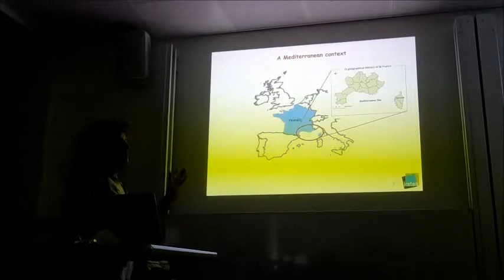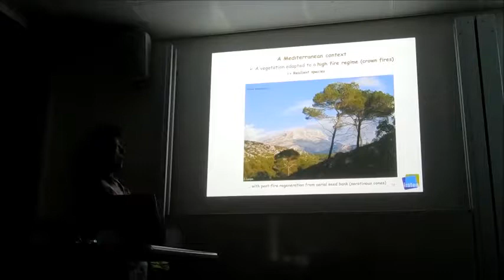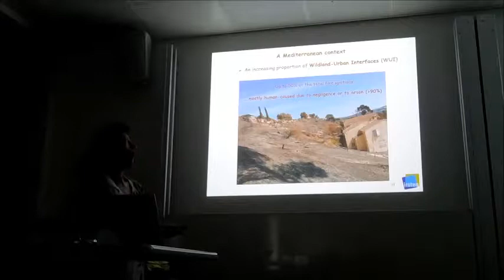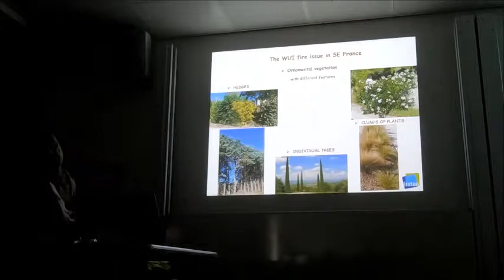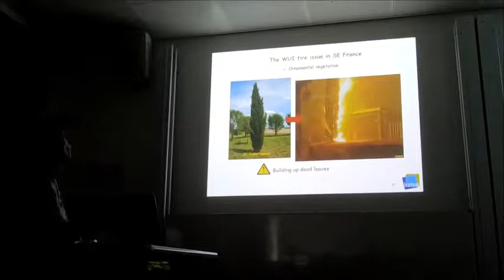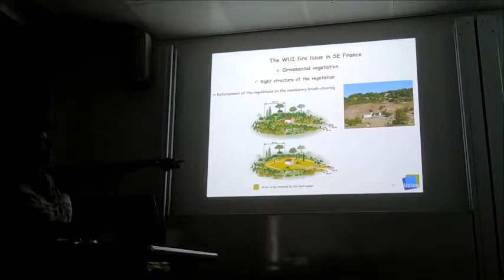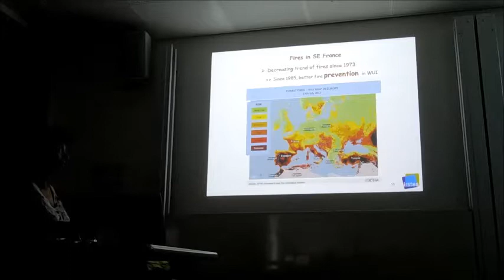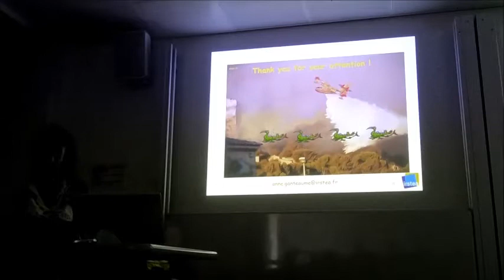The forest fire issue in southeastern France by Anne Ganteaume from IRSTEA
Fascinating talk by Anne Ganteaume from IRSTEA which explain the wildfire problem, regulation, and mitigation attempts in southeastern France.